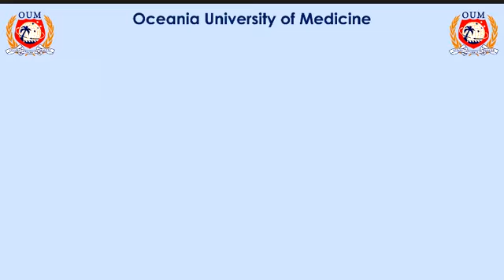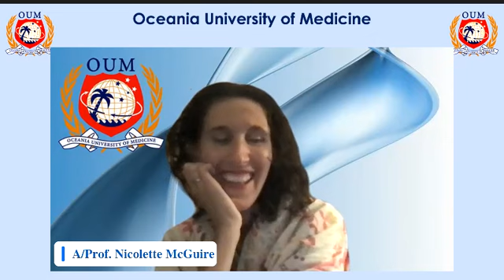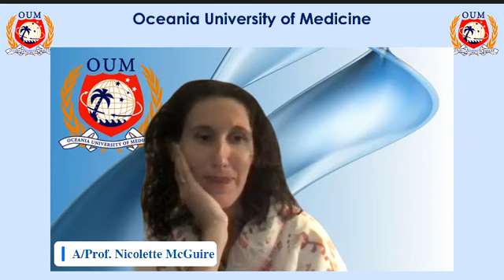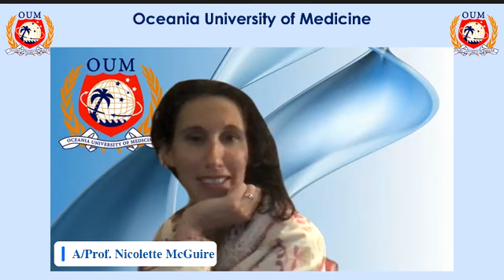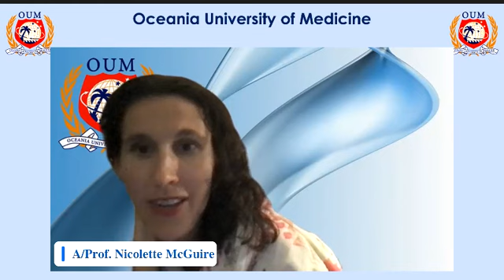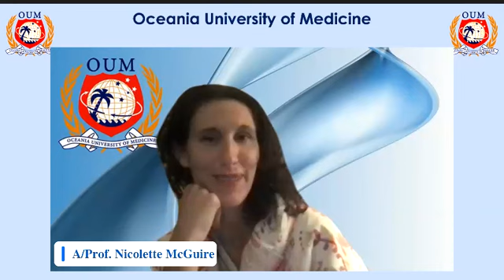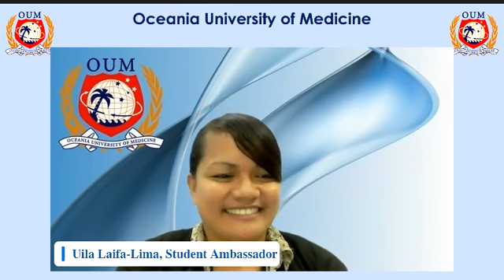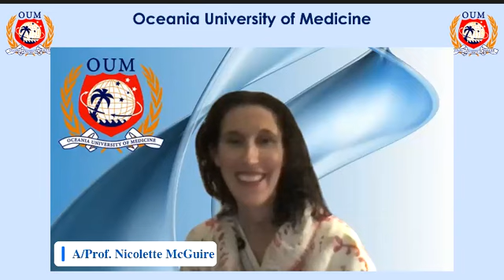Meet a Graduate: Paris Pearce MBBS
Join us as we introduce Paris Pearce, MBBS, a proud graduate of Oceania University of Medicine. In this video, Paris shares his inspiring journey through medical school, his experiences, and what it means to him to become a doctor. Learn about his challenges, triumphs, and the unique aspects of his education at OUM.